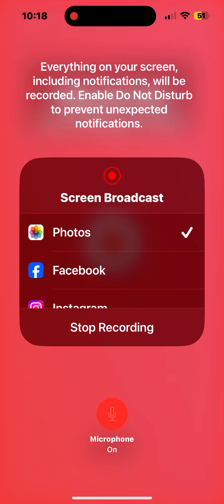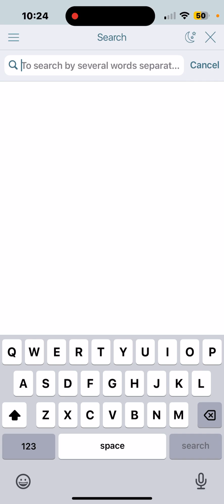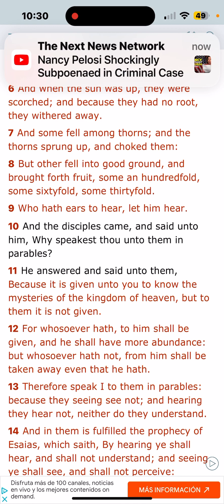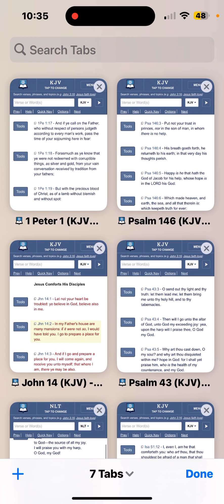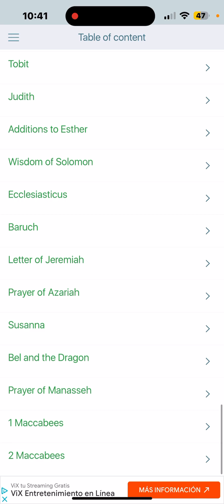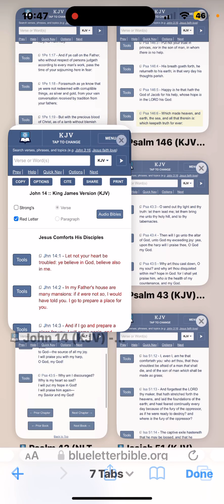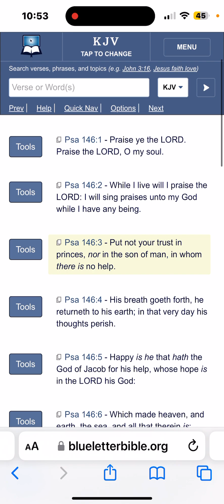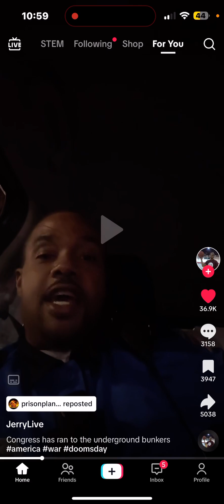Who Are We To Fear (Isaiah 33:6)?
TikTok Video (Jerry Live)
Congress Run to Doomsday Bunkers